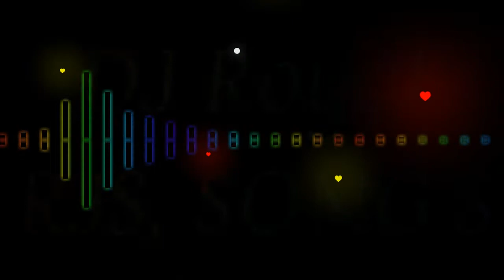DJ BASS 👉🎧🎧🎧 headphone👉 home theatre👉DJ MIX BASS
DJ BASS 🎧🎧🎧NEW 👉WEL COME
DJ ROYAL RJS SONGS ONLY.
NEXT VIDEO WAITING.